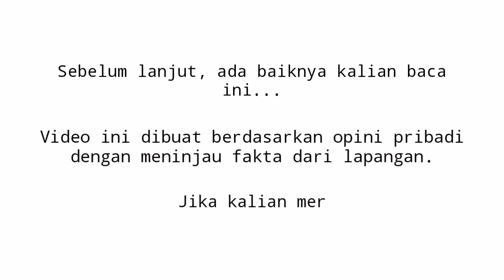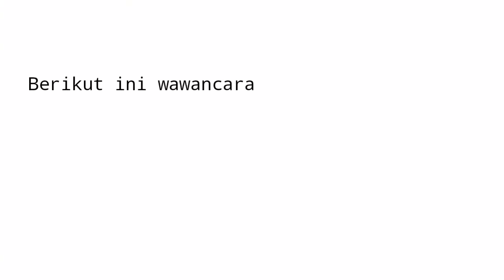Hendrik Khoirul | Bagaimana Industri Pertelevisian Dapat Bersaing di Tengah Gempuran Media Online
Halo guys! Video ini saya buat untuk memenuhi tugas mata kuliah Manajemen Industri Media. Simak sampai akhir jika berkenan.